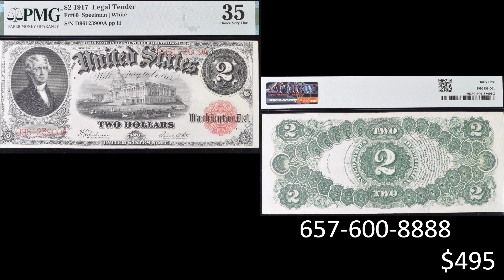Tin “chấn động” tại biên giới thời Biden